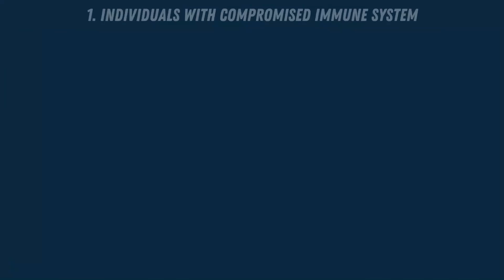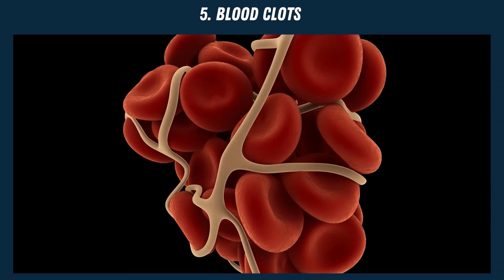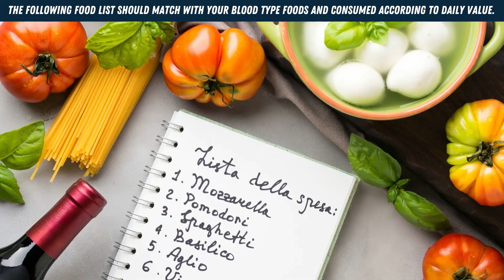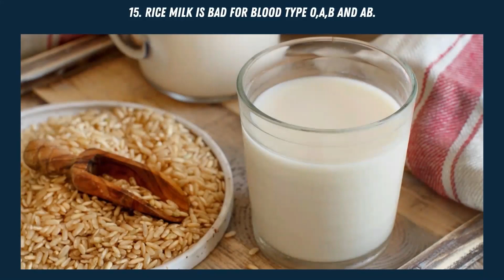COVID 19 and Your Immune System and Blood Type Vitamin D Foods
Understanding Coronavirus, Your Immune System and how to live a healthy lifestyle may contribute to living with a healthy Alkaline Immune system.

The Covid-19 pandemic having infected millions and killing hundreds of thousands has brought a lot of attention to how we can strengthen our immune system and some Research shows Covid-19 patients with sufficient Vitamin D levels were at lower risk of adverse effects such as unconsciousness, hypoxia and death